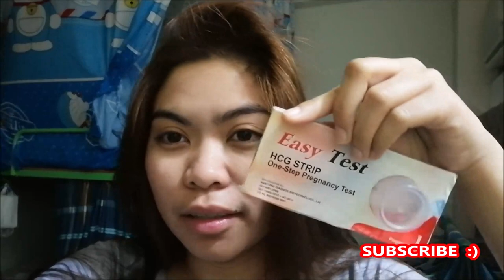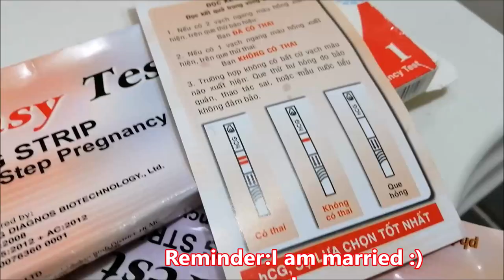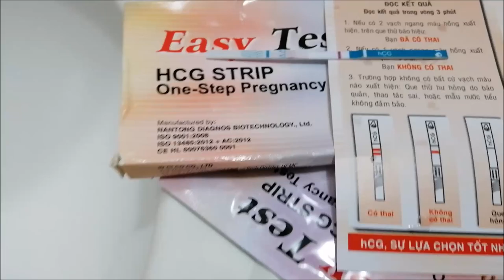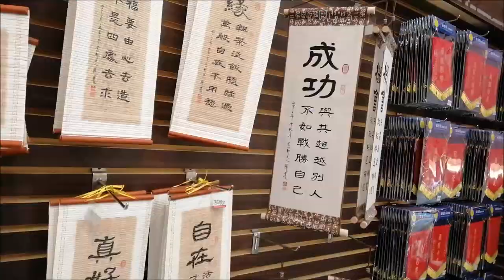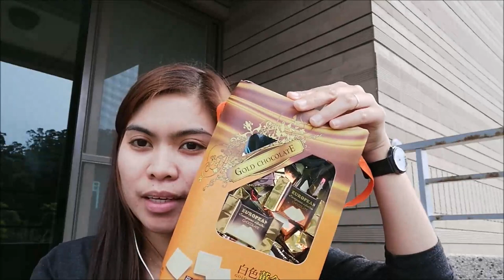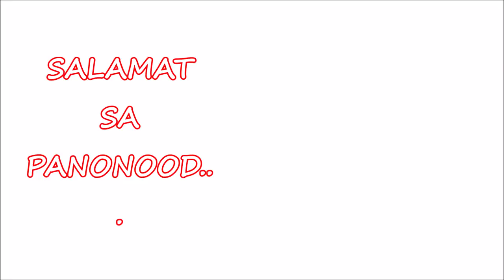MY PREGNANCY TEST RESULT?!🤰😩(NAKAKA-KABA)-JAY OCAMPO VLOGS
SALUTE FOR ALL THE OFW...

My AGENCY:
Eyequest manpower agency:

My company
KYEC

Camera used?
huawei nova 3e
canon G7X
Editing tools
Movie Maker(PC)

Music used
no copyright
YOUTUBE LIBRARY